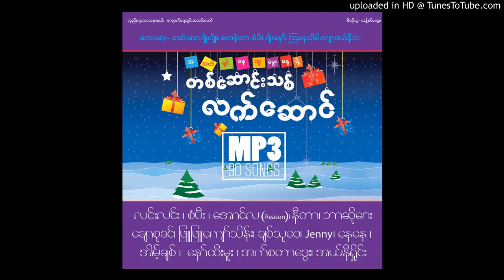03 Jenny - တစ်ဆောင်းသစ်လက်ဆောင်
Album: တစ်ဆောင်းသစ်လက်ဆောင်

RELEASED 2013